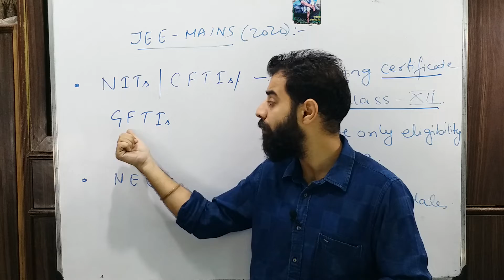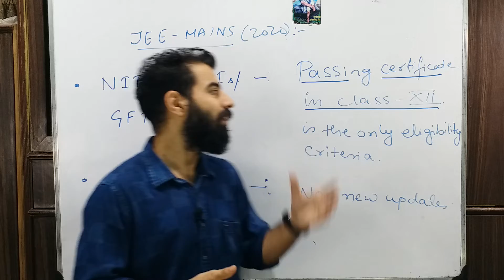New eligibility criteria updates for NITs,IIITs and CFTIs 2020💣|| latest updates